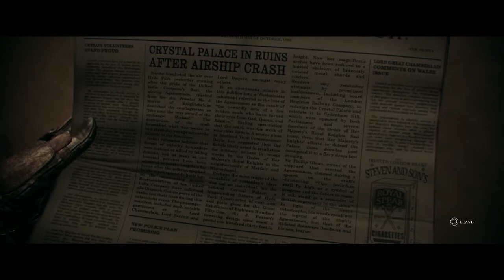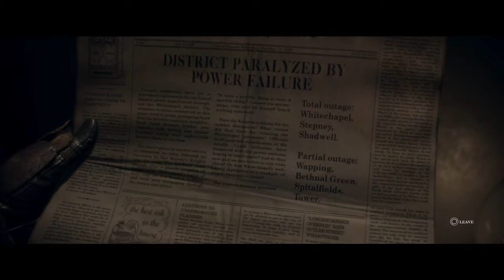Lets Play The Order 1886 Walkthrough Gameplay Part 10 - Stealth - (PS4 Blind)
The Order 1886 Walkthrough Gameplay Part 1.This  will include a Review, Full Gameplay, Cut Scenes, PS4 Gameplay, Half Breeds, Werewolf, Bosses and the Ending of the Single Player.